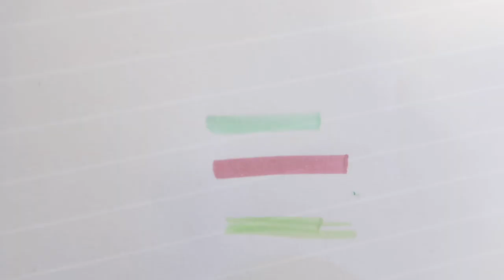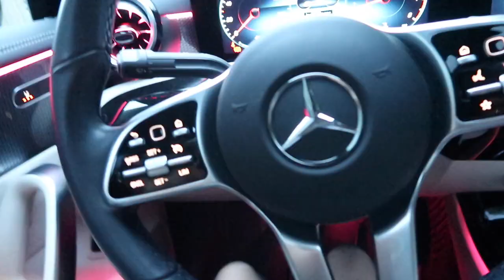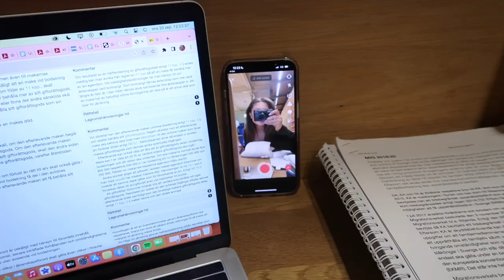🎀 MITT LIV SOM JURIST STUDENT & INFLUENCER 🎀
Hoppas ni tyckte om videon puss på er!!